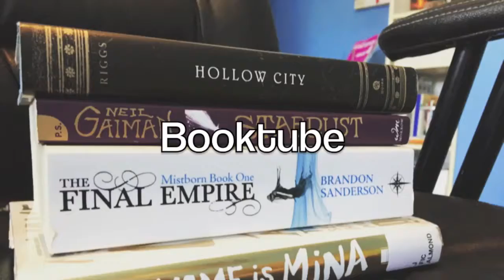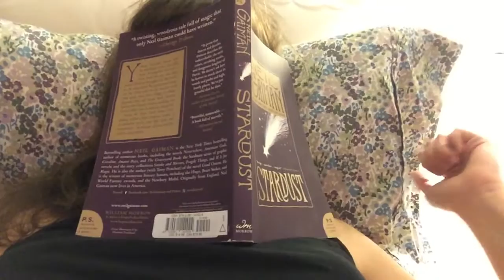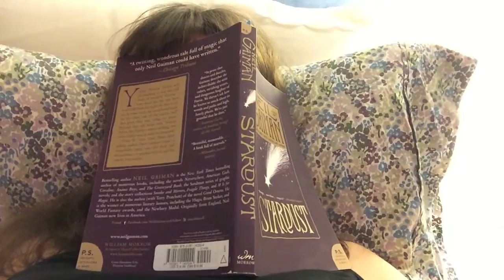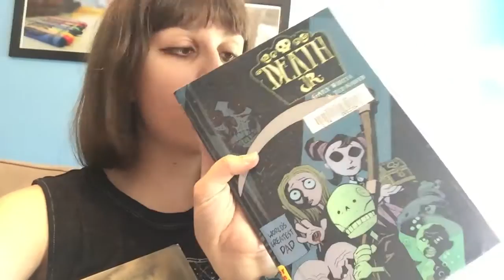Day 1-3 Update! || Booktube-a-thon 2015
Hope you're all having an awesome booktube-a-thon so far! I tell twitter & instagram first & more frequently about my progress, so check there for that!
(also sorry for that random audio blip near the end, not sure what happened there!)

Challenges completed so far:
-Blue on the cover
-Last book I acquired
-Finish w/o letting go of the book
-Book you really want to read